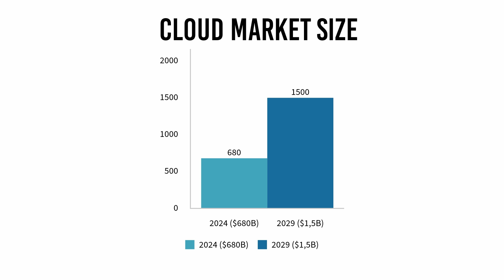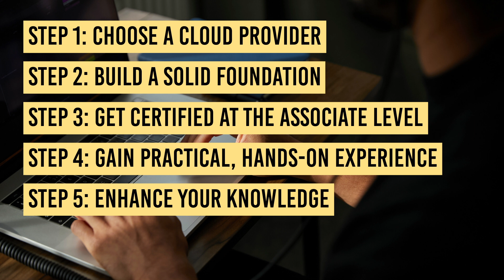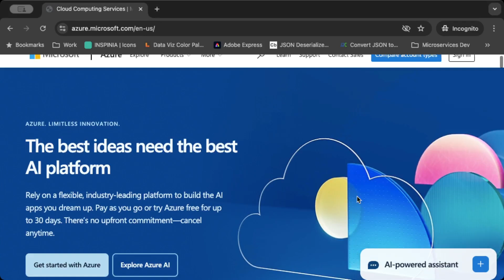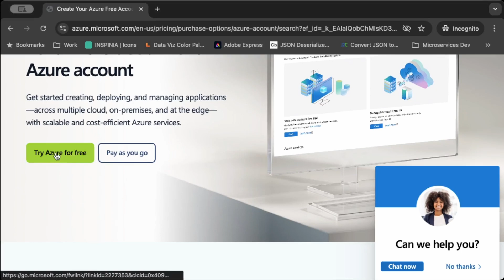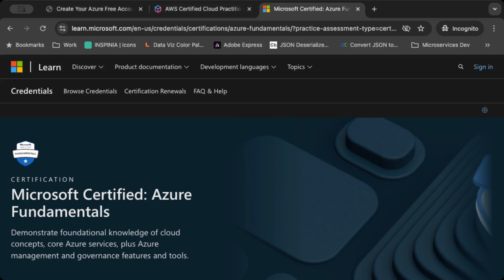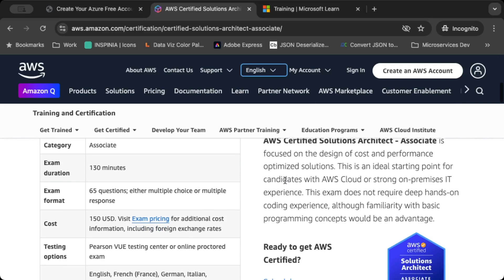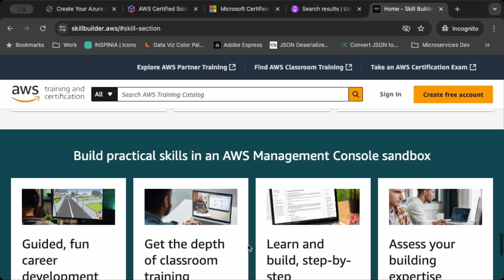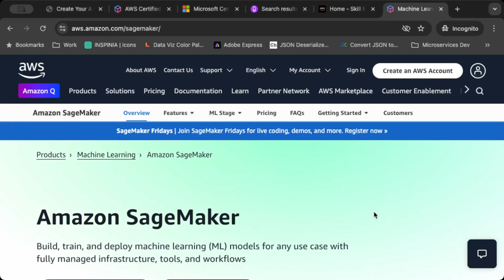From No Experience to Cloud Engineer | 6-Month Roadmap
Looking to become a Cloud Engineer in just 6 months? It might sound like a stretch, but in this video, I’ll walk you through a tried-and-true roadmap to get you from zero experience to job-ready in cloud engineering. Whether you’re starting from scratch or looking to upskill, I’ll outline each of the 6 essential steps you need to follow for a successful journey. From picking the right cloud provider (AWS or Azure) and building a solid foundation, to getting certified, hands-on project work, and refining advanced skills, this video has it all covered. I’ll guide you through practical tips and free resources, plus a few course recommendations for deeper learning. You’ll also learn how to prepare for job applications, showcase your projects, and position yourself as a strong candidate in the job market. Cloud computing is booming, and with the right approach, you can be part of this exciting industry. Ready to dive in?

Chapters:

0:00 - 1:21 - Intro
1:22 - 2:59 - Plan Overview
3:00 - 4:51 - Step 1
4:52 - 6:44 - Step 2
6:45 - 8:31 - Step 3
8:32 - 9:57 - Step 4
9:58 - 10:54 - Step 5
10:55 - 12:26 - Step 6
12:27 - 12:44 - Wrapping Up

Free Youtube Courses:
(AWS Certified Cloud Practitioner Course)
(AWS Solutions Architect Associate Course)
(AZ-204: Azure Developer Associate Course)